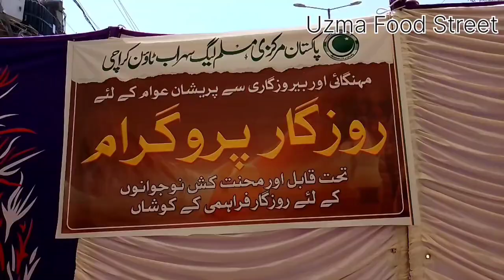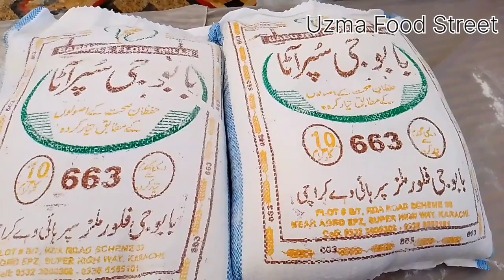PMML Ramzan Bachat Bazar | Cheapest Grocery Items | Oil, Fruits, Beef,Vegetables etc